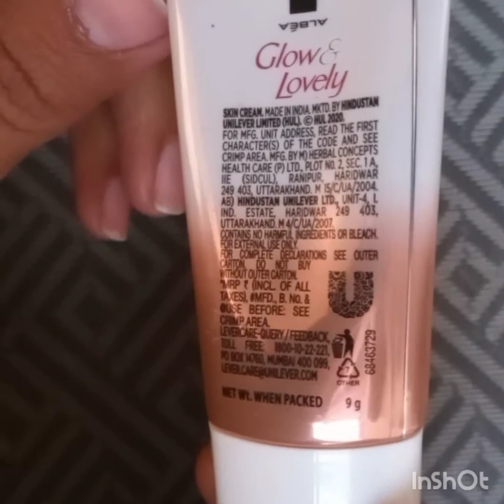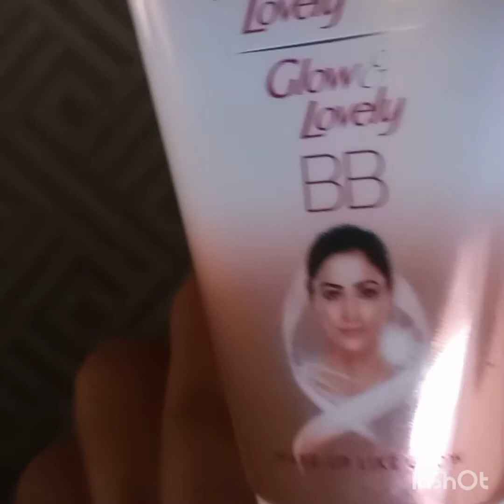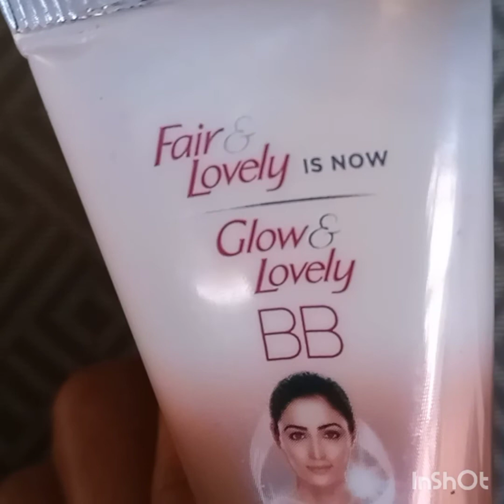Fair & Lovely BB Foundation Cream - Full Review - how to apply - Misha Khan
Fair Lovely BB Cream Full Review. Urdu Hindi